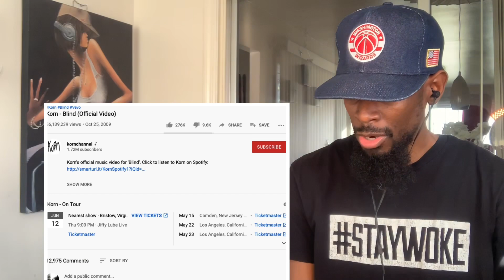KORN | BLIND (Official Video) | REACTION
CLICK THIS LINK FOR MERCH! THANK YOU‼️

There Seem To Be A Million Bands I’ve Never Heard Of And A Billion Songs I’ve Yet To Hear. Here’s One & I Liked Their Youthful Energy Fa Sho.

••• FOLLOW LFR TWITTER @LFRpodcast